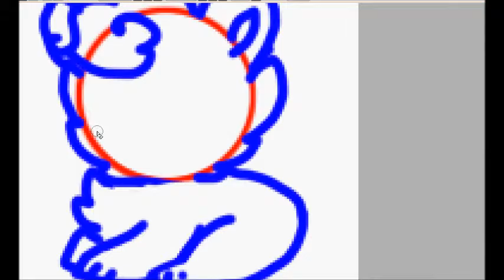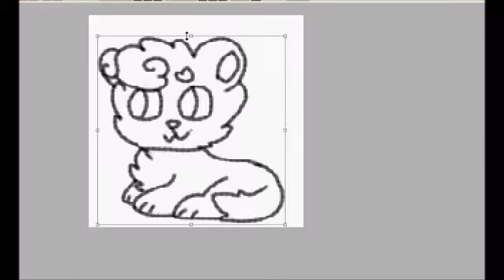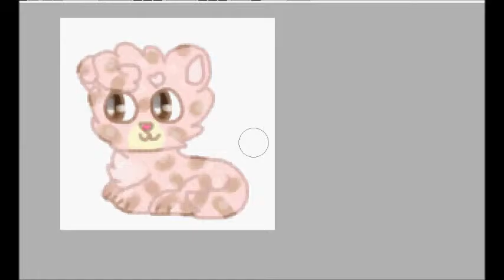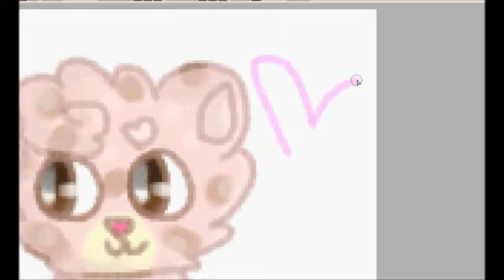webkinz strawberry cloud leopard speedpaint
boy howdy i actually recorded the full thing for once ? wowie